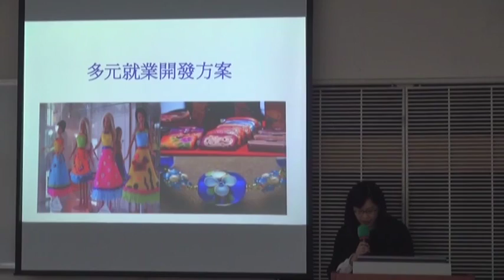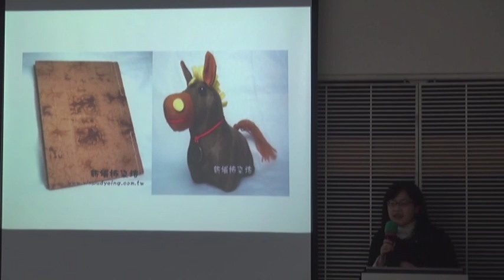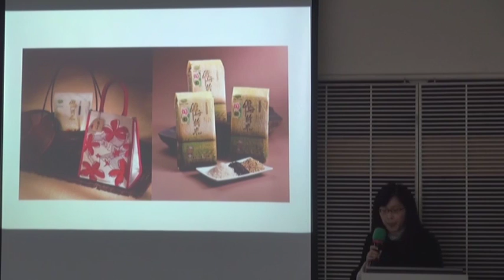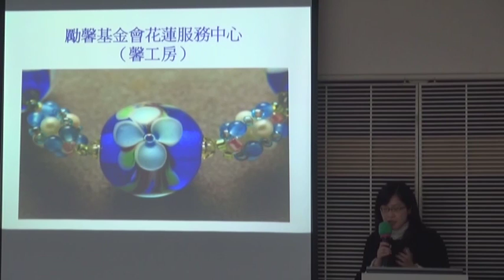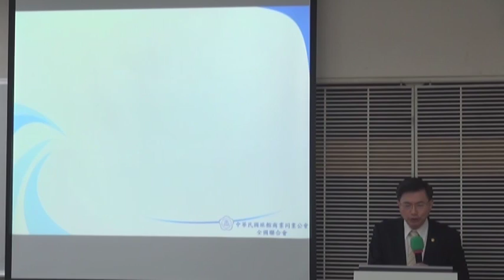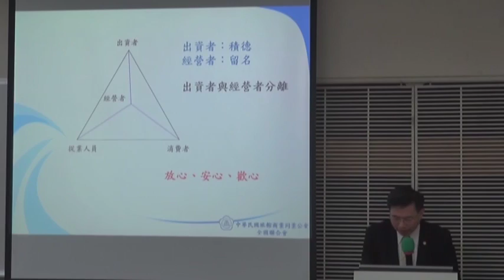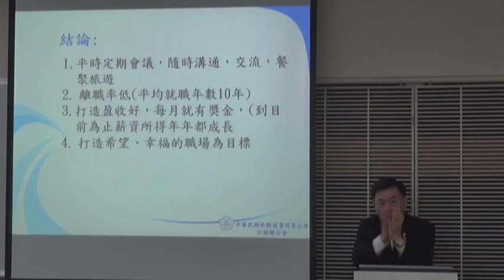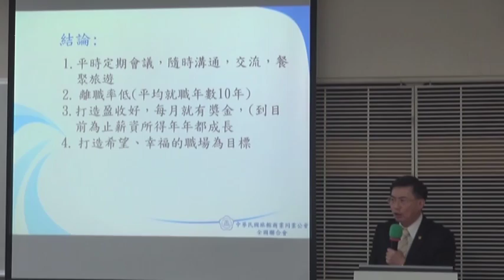101年度勞動力發展創新論壇-1204打造幸福空間專題論壇02